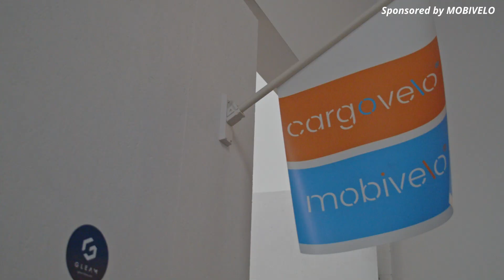Touring Solar E-Cargobike Review nach 6000km– BBS02 48V 12s Batterie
Über 6000km bin ich mit meinem Solar betriebenen Lastenrad gefahren und es ist an der Zeit euch alle Details meiner photovoltaikanlage auf dem Rad und suntracking Automatik zu zeigen und auf die genauen Daten meines Fahrrads einzugehen!☀

Link zum Bafang BBS02 Kit:

Link zu den Klett Kabelbindern:

Meine Bauteile SunTracker:
NEO-6M GPS-Modul
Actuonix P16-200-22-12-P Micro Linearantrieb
Arduino Mega R3 Mikrocontroller
DS1307 I2C Echtzeituhr-Chip (RTC)
GY-273 QMC5883L DREI Achsen Kompass Magnetometer

Wenn ihr noch Fragen habt, schreibts einfach in die Kommentare, ich versuche alle zu beantworten!